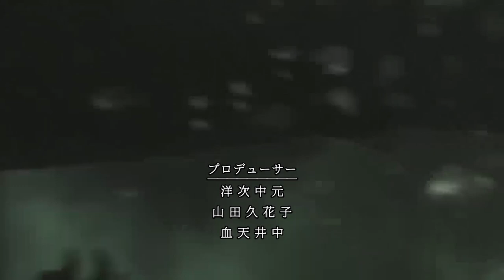Kraven's Hunt Begins... | Marvel's Spider-Man 2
Meant to have this ep out already but alas here is the next installment in our playthrough of Marvel's Spider-Man 2. Currently working on both episodes 4 and 5 as we speak